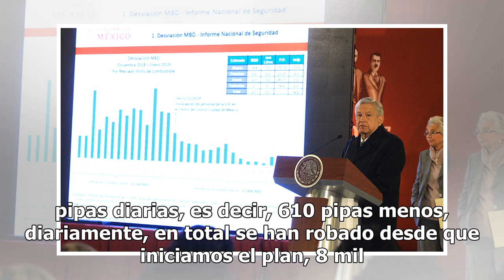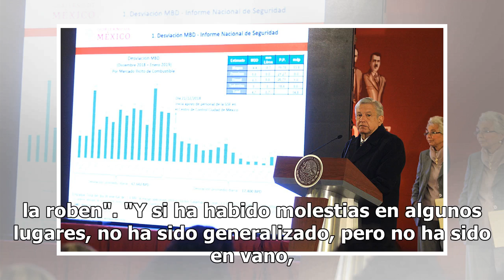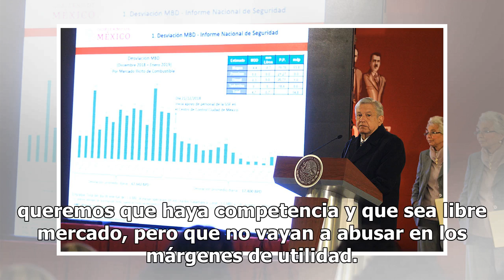Acciones contra robo de combustible permiten ahorros por 2 mil 500 mdp: AMLO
El presidente Andrés Manuel López Obrador informó que con la puesta en marcha del plan de combate al huachicoleo, ha disminuido en 77 por ciento el robo de pipas, lo cual ha dejado un ahorro de dos mil 500 millones de pesos. "El robo de gasolinas en promedio era 787 pipas diarias, con el plan, se ha...